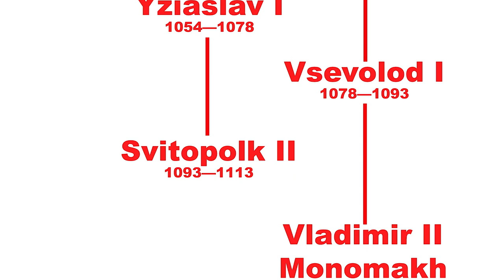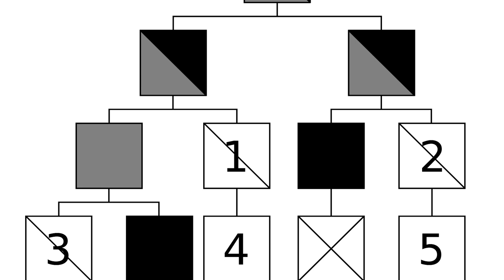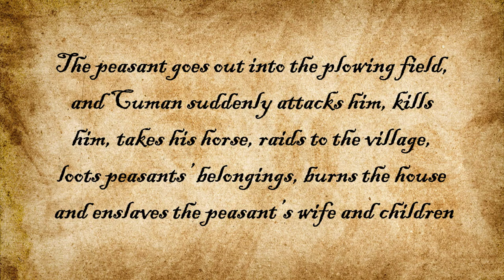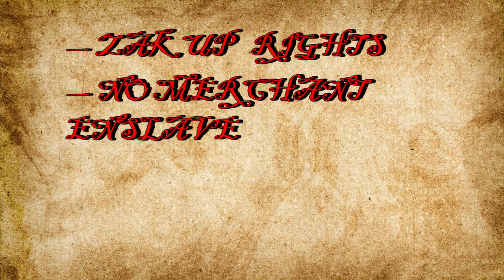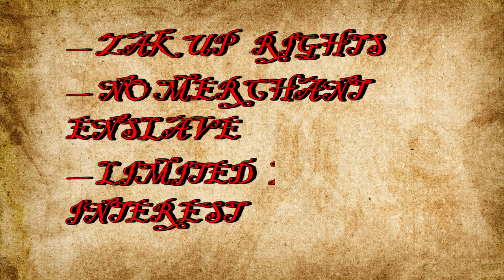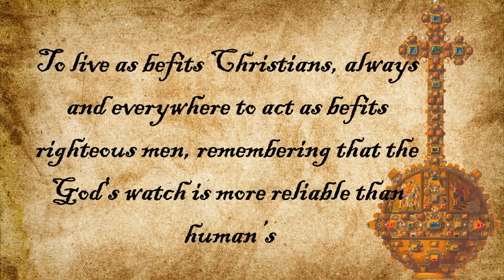MONOMAKH — Kievan Rus Prince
Grand Prince of Kyiv — Volodymir II Monomakh.
During his life, Monomakh has taken Smolensk, Chernihiv, Kyiv and Pereyasliv Prince Titles. He was one of the Ruriks, he founded Monomakh dynasty, created political reforms and leaded anticumans campaigns.
Nowadays, Monomakh is remembered as wisdom ruler that tried to save country unity. He was the last Grand Prince that controlled bigger part of the Kyiv Rus as centralized monarch before the Mongol invasion.

Timecodes
0:00  Intro
0:21 Early ages
1:06 Liubech Council
1:40 Cumans campaign
3:05 Reign
4:27 The Hat
6:14 Legacy
7:11 Ending